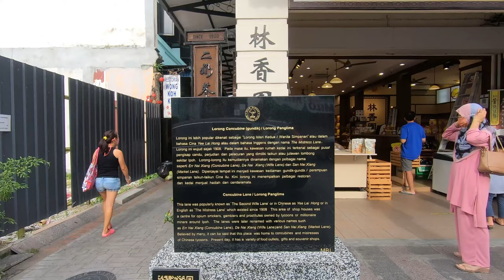Go Home 2022 - Part5